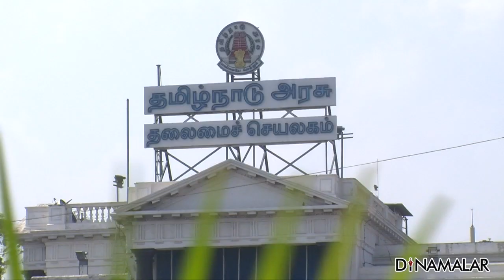செய்தி சுருக்கம் | 8 AM | 06-02-2021 | Short News Round Up | Dinamalar